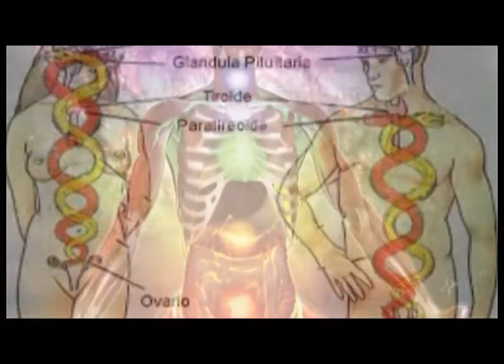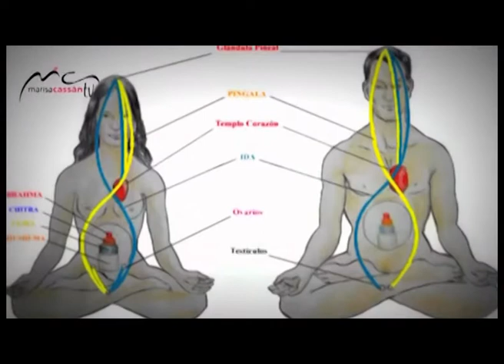Marisa Cassan TV Programa Bloque 02 03